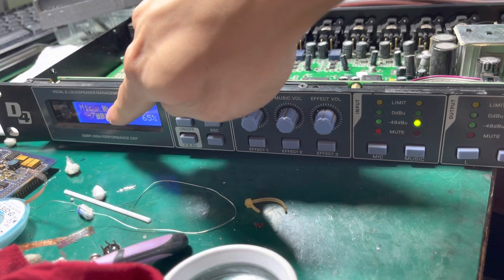Sửa Vang D4 không khởi động được. Lh kỹ thuật 0868599624